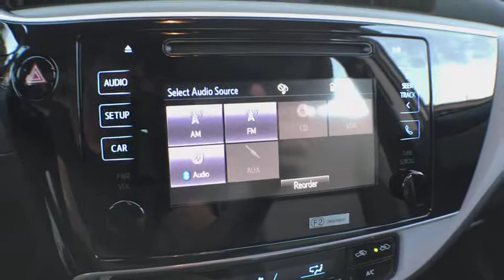2019 Toyota Corolla Haverhill MA, Lawrence MA, Methuen MA, Salem NH, Andover, MA 5065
Black Sand Pearl N 2019 Toyota Corolla available in Haverhill, Massachusetts at Jaffarian Automotive Group. Servicing the Lawrence MA, Methuen MA, Salem NH, Andover, MA area.

Wheels: 16 x 6.5 Wide Vent Steel,Fabric Seat Trim,Radio: Entune Audio w/6.1 Screen,LED Daytime Running Lights (DRL),6 Speakers,Air Conditioning,Electronic Stability Control,Front Bucket Seats,Tachometer,ABS brakes,AM/FM radio,Automatic temperature control,Brake assist,Bumpers: body-color,CD player,Delay-off headlights,Driver door bin,Driver vanity mirror,Dual front impact airbags,Dual front side impact airbags,Front anti-roll bar,Front reading lights,Front wheel independent suspension,Fully automatic headlights,Heated door mirrors,Illuminated entry,Knee airbag,Low tire pressure warning,Occupant sensing airbag,Outside temperature display,Overhead airbag,Panic alarm,Passenger door bin,Passenger vanity mirror,Power door mirrors,Power steering,Power windows,Radio data system,Rear anti-roll bar,Rear seat center armrest,Rear window defroster,Remote keyless entry,Speed control,Speed-sensing steering,Split folding rear seat,Steering wheel mounted audio controls,Telescoping steering wheel,Tilt steering wheel,Traction control,Trip computer,Variably intermittent wipers,Rear seats: bench,Front Center Armrest w/Storage,Exterior Parking Camera Rear,Auto High-beam Headlights,Distance pacing cruise control: Dynamic Radar Cruise Control